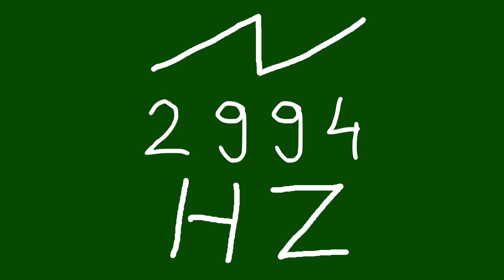2994 hz saw